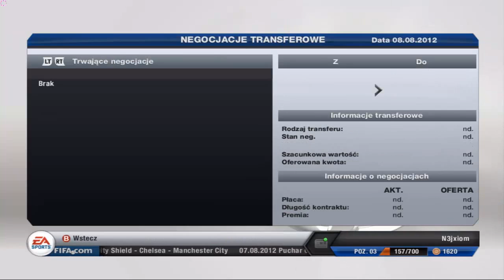FIFA 13 | Tryb kariery | Chelsea London #3 - Dwa oblicza klubu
Cześć, witam się z wami bardzo serdecznie :) W moim już trzecim odcinku z FIFA 13 mecz z Manchesterem City o Tarczę Wspólnoty, otwarcie sezonu na wyjeździe z Wigan Athletic oraz mecz w roli gospodarza z Newcastle United.